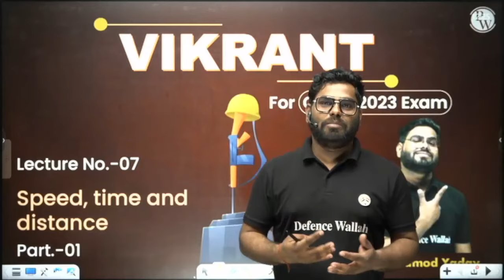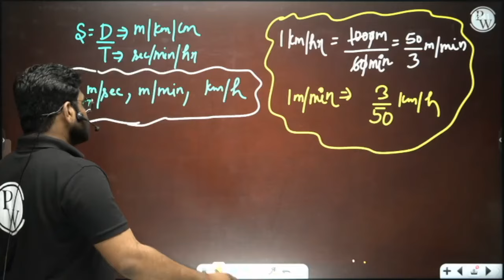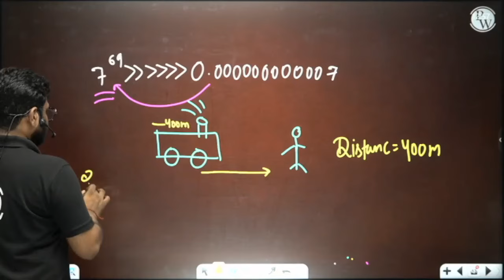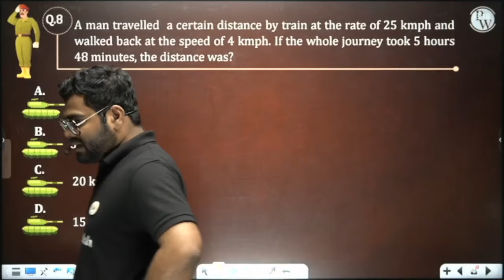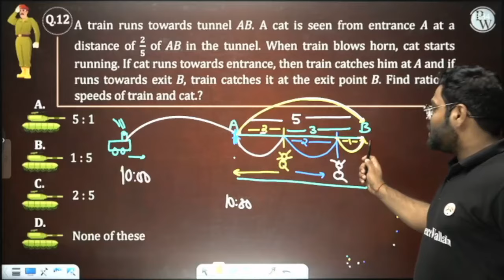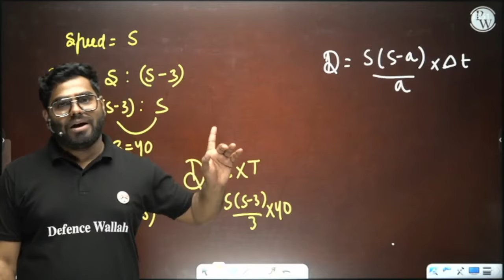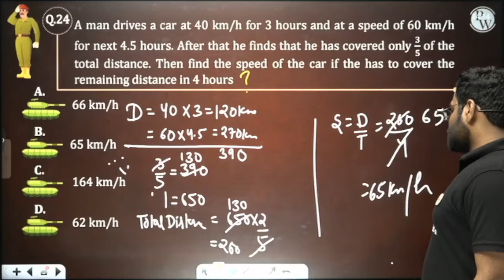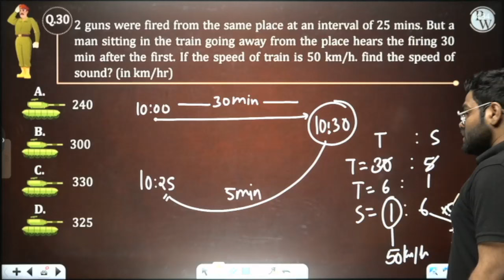Maths 07 : Speed, time and distance 01 || CDS -1 2023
• Syllabus Completion date: 31st Jan 2023.